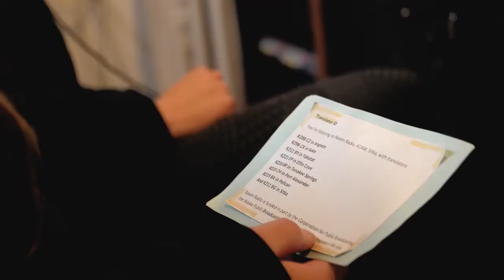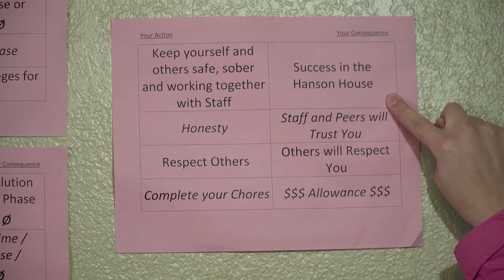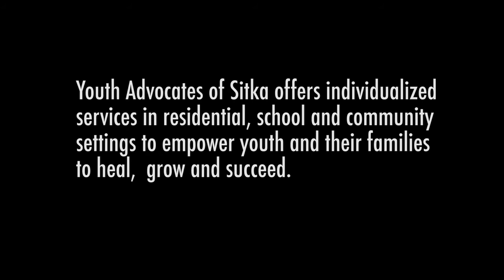Karla's Story | Sitka, Alaska | 14 Miles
In this episode, we spend time with Karla, a teen with a strong spirit and a story she was willing to share. Karla’s story was made with the help of Youth Advocates of Sitka. Raven Radio - KCAW, Sitka and the Sitka Pioneer Home.

What challenges do young people face in your community? How does the community support them? What helps you through a difficult journey?

14 Miles is an ongoing series of documentary shorts.  We post new episodes twice a month, on every other Thursday.  Join us as we explore and learn about different aspects of our own community here in Sitka, Alaska.